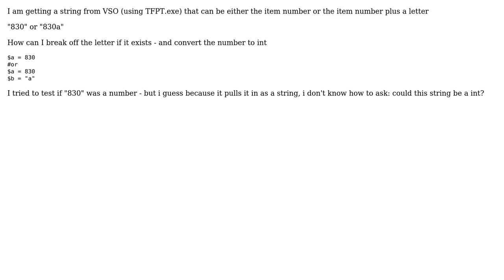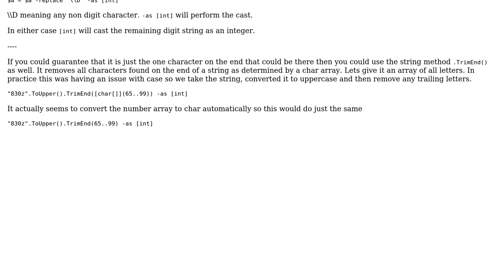How to convert string to int, if possible in powershell? (2 Solutions!!)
How to convert string to int, if possible in powershell?

With thanks & praise to God, and with thanks to the many people who have made this project possible! | Content (except music & images) licensed under CC BY-SA | Music | Images & others | With thanks to user Matt user Don Fouts and the Stack Exchange Network Trademarks are property of their respective owners. You are responsible for your own actions.